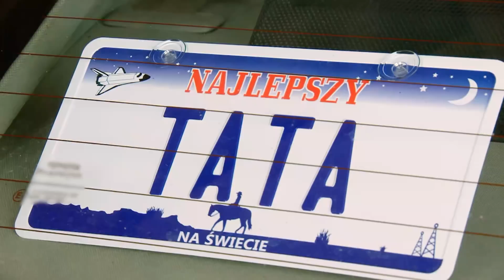Rolnik Szuka Żony 5 - Odcinek 0 - Łukasz